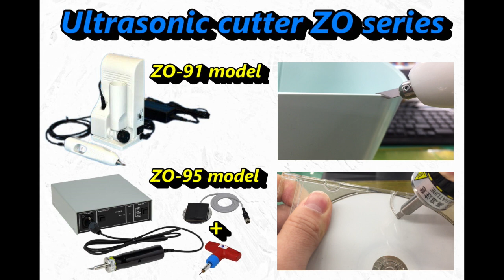Spot processing with Ultrasonic cutter ZO series equipped Welding bar ZH54 - Echo Tech Co., Ltd.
Welding bar movie)

Welding bar could weld, spot processing, and make hole on plastic parts.
Welding bar ZH54 needs Bar anchor ZH53 to equip on ultrasonic cutter.
It could only use with Normal or High mode.

Ultrasonic cutter is able to cut, polish, weld materials with 40kHz vibration transmits on blade. It's best solution for make processing on your work.
If you feel interest our video, please leave your comment or make us contact!!